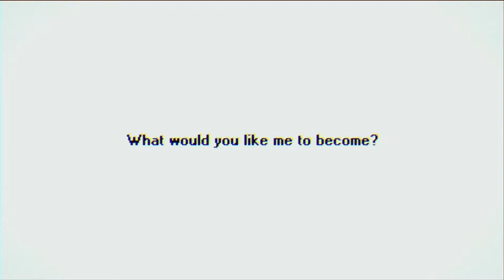[PERSONA 5 STRIKERS] DAPAT WAIFU BARU FULL GAMEPLAY PART 2